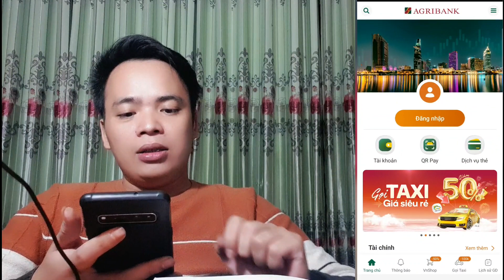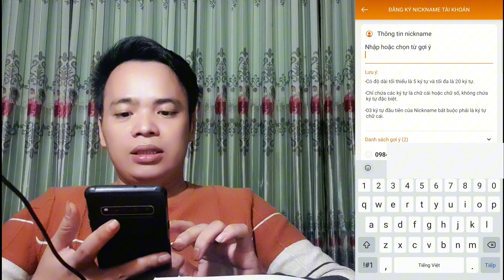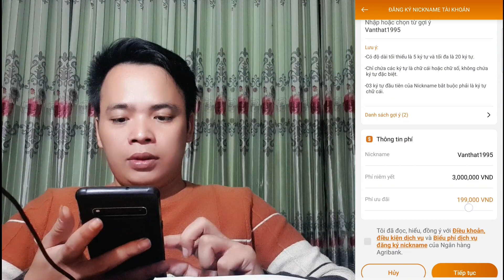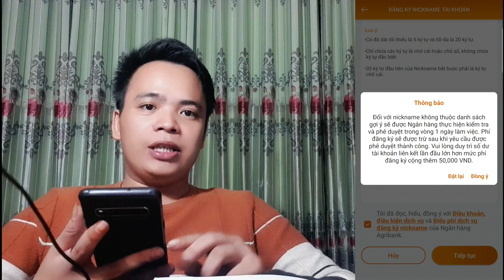Tạo nickname cho tài khoản Agribank , Nhận tiền không cần nhớ số tài khoản .